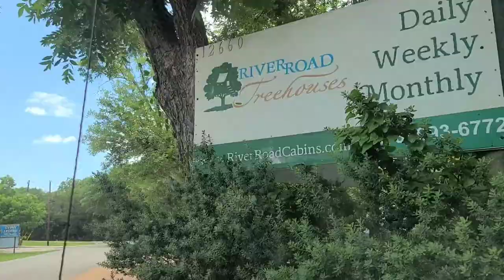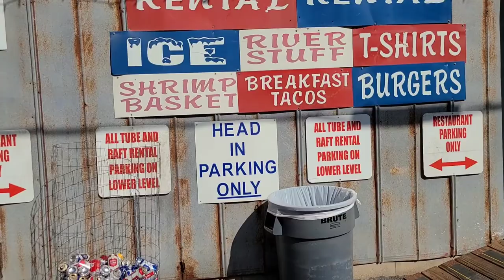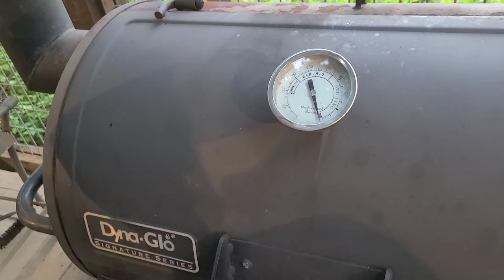River Road Treehouses | Vlog 22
We went to River Road Treehouses near New Braunfels, Texas.

To schedule an American Heart Association BLS Provider Course with me go to the link below in description box. Enter zip code "78582".
You can also find me on

Tubing on Guadalupe River concealed carry Emergency medical technicians bleeding control saving lives vlogs. Daily videos kids fun. Daily vlogging and adventures first responder and first aid kit. Trauma and medical. Hunting and shooting range practice paramedic survival and camping. How to do CPR, chest compressions, hands Only CPR.
Exploring page or channel. Go Kart, speeding racing through 4 wheeler ranch life. Going fishing at Falcon Lake, Falcon dam and swimming pool. Glock 19 review with Caba Holsters, IWB also OWB. Along with concealed carry and drawing Appendix Carry from vehicle. Injured driver drills How to Build a Trauma Kit for you car in 2021. My everyday carry, Pocket dumb for 2021. EDC, pocket knife with pocket mask. Covid 19 vaccine and  welding a fence for first time inside store. Unboxing watch and tactical hat, edc gear with back pack and carry go bag. How to use a Tourniquet cat Gen 7 from north American rescue and bleed kit from recon medical.